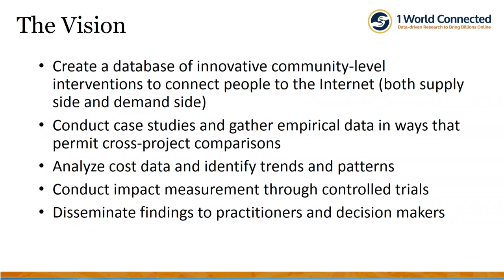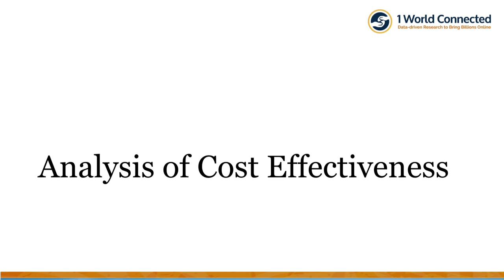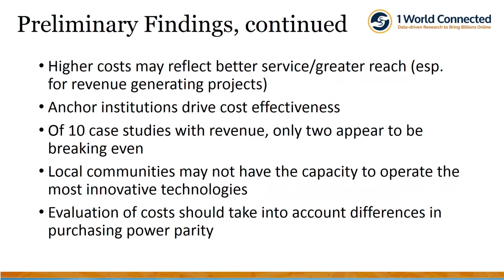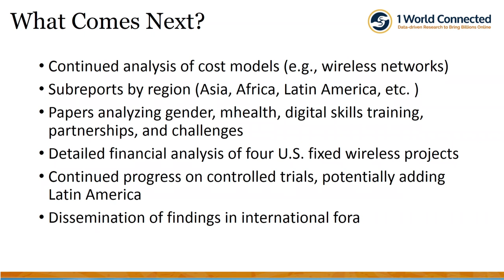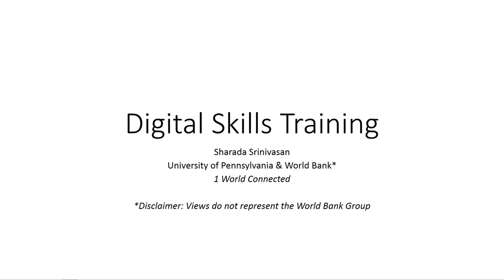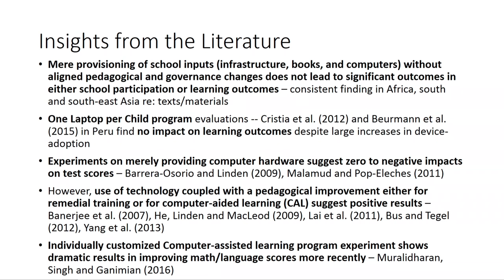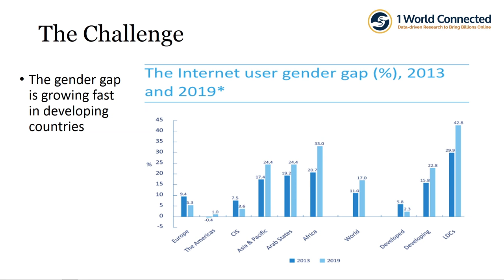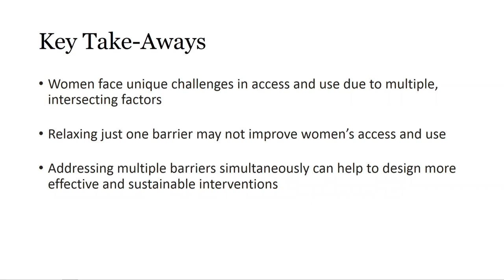IGF 2019 - Day 2 - Estrel Saal B - DC on Innovative Approaches